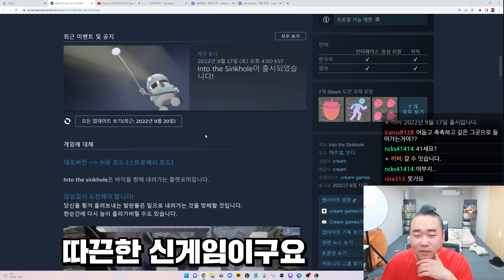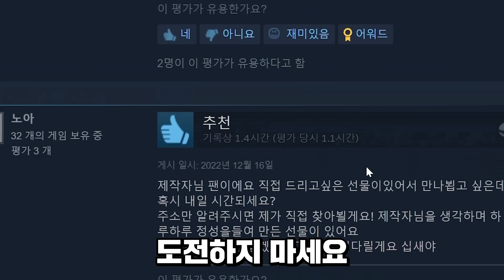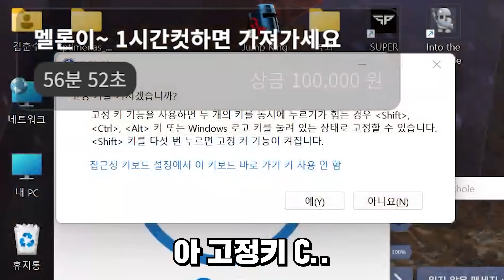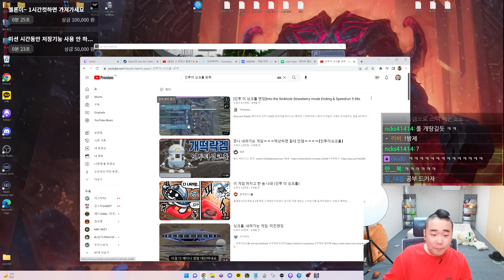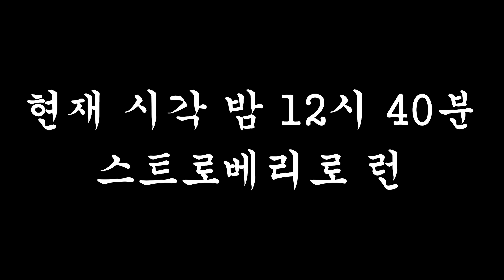제가 직접 해보겠습니다.